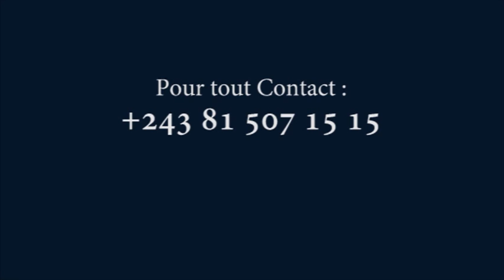Séminaire Biblique du 10 au 13 mars 2015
Thème : Chaque Espèce produira selon son espèce